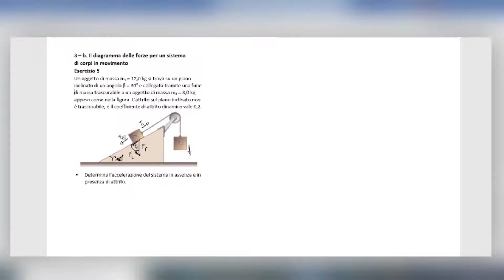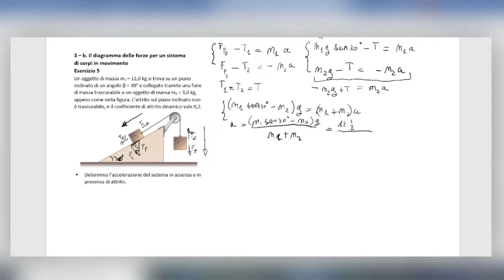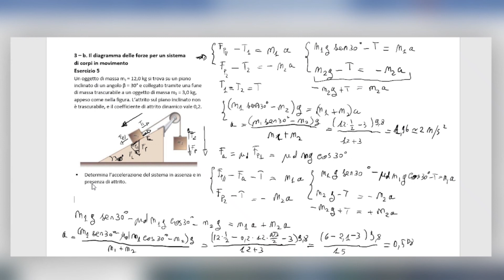3 – b Il diagramma delle forze es 5 (Subscribe the channel to help this project)